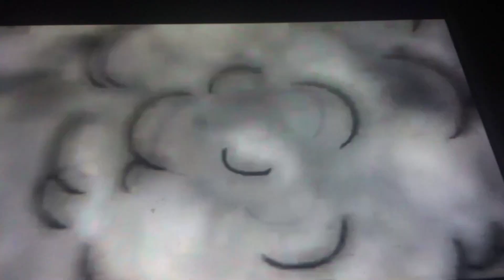Weatherstar4000video SUCKS ASS UTTP THDTC Plays With The Matches/Explodes/Dies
DIE MR. VYONDFAG DIE DIE DIE